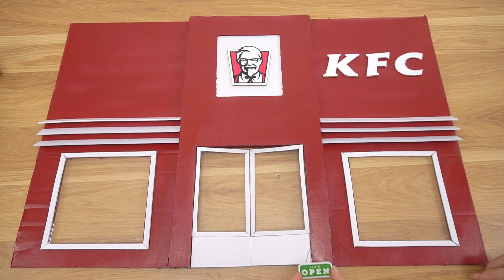DIY Cardboard Cat House ❤️ I Helped a Homeless Kitten Get a Home and a Job